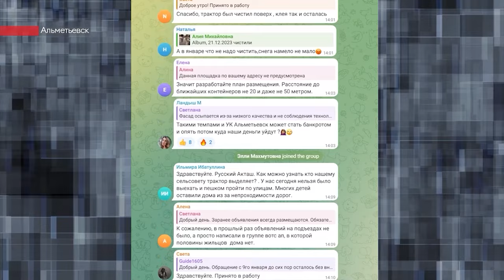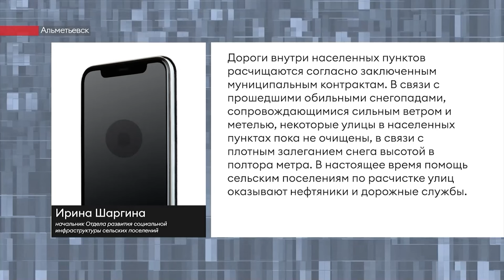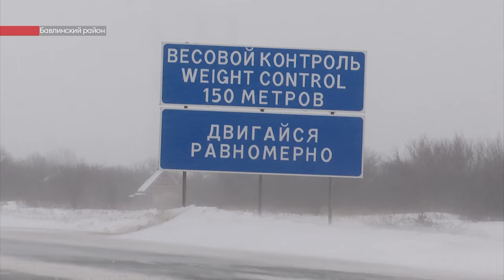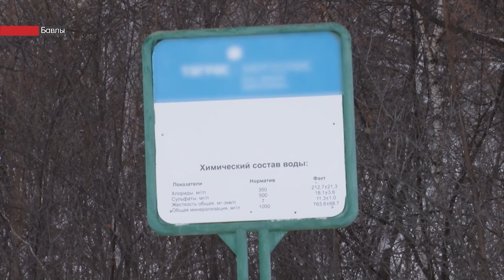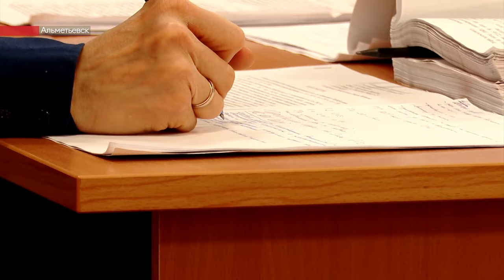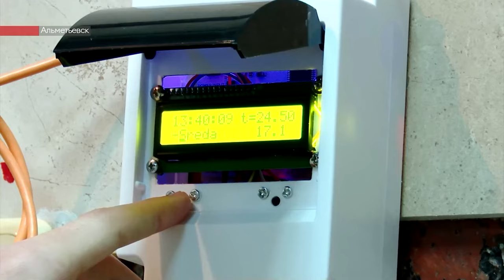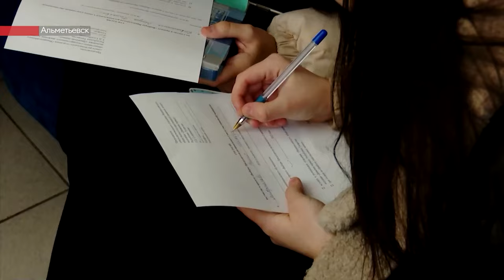Передышка между снегопадами и план «Буран». Помощь не дошла военным, судят чиновника. Новости 18.01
- После снегопада. Заваленные снегом трассы и частный сектор. Автомобили пробиваются через слои снега, службы постепенно приводят в порядок дороги. Но по прогнозу, затишье – только временное

- Горячий ужин для водителей. В Альметьевске организовали питание для водителей большегрузов. Около двухсот фур провели примерно девять часов на трассе из-за непогоды.

- Жители пожаловались на разрушающееся здание дома культуры. Сход граждан в Лениногорском районе. Какие еще вопросы поднимали сугушлинцы.

- Собирал помощь для мобилизованных, а в результате присвоил деньги себе. Это материалы очередного дела о коррупции. В преступлении обвиняют муниципального служащего. Что решит суд.